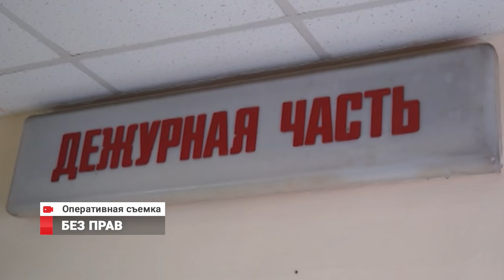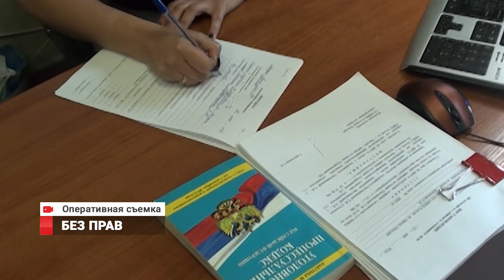Мошенница лишила потерпевших водительских прав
В Приморье за махинацию с водительскими удостоверениями задержана мошенница. Женщина за вознаграждение обещала  потерпевшим беспрепятственное получение прав.  Свои услуги она  оценивала в 50 тысяч рублей и более. Последней жертвой мошенницы стал житель Находки.